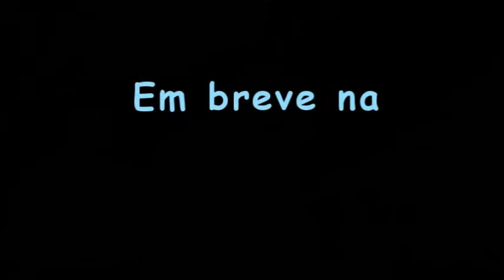Semana Missionária em Guaratinguetá - Trailer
Trailer da reportagem sobre a Semana Missionária em Guaratinguetá que reuniu jovens de diversos países para a Jornada Mundial da Juventude 2013.

Reportagem: Carol Kfouri e Gilberto Borges
Imagens e áudio: Rodrigo Manzoni